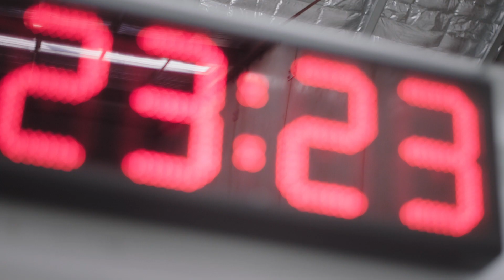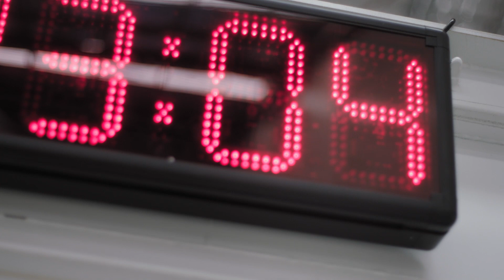Creating an Industrial Internet of Things from space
Since she was a small child, Flavia Tata Nardini has been fascinated by space. Now, she is the co-founder and CEO of space startup Fleet, which is working to create a "digital nervous system" to connect industry using nano-satellites.

She imagines a future where remote industries can connect everything through the Internet of Things. A farmer can track every cow, or a distributor can track how every piece of fruit is faring in a shipping container.

"We have an opportunity here to create technologies that are going to change people's lives forever," she said.

Who we are:
create tells the stories behind the people, trends and innovations shaping the engineering profession now and into the future.